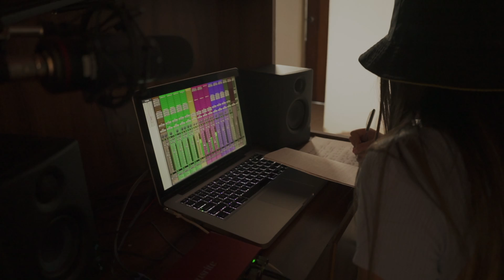De mí pa mí - Smile Soul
De mí pa’ mí

Letra: Smile Soul
Producción: Tropical Records
Mezcla: Carlos Herrera
Mastering: Jesús Cupido

Producción Audiovisual: Tropical Films
Dirección y Producción: Alexander Schloeter
Asistencia de Producción: Eddy González
Guion: Smile Soul
Dirección de Arte: Smile Soul
Asistente de Arte: Miguel Perdomo
Styling: Smile Soul
Edición: Alexander Schloeter, Eddy González
Colorización: Alexander Schloeter
Diseñador Gráfico: Miguel Perdomo

Agradecimientos: Familia Petti Carrero, sr. Saúl, sr.Romulo, sr. Pedrito y sr.Carlos.